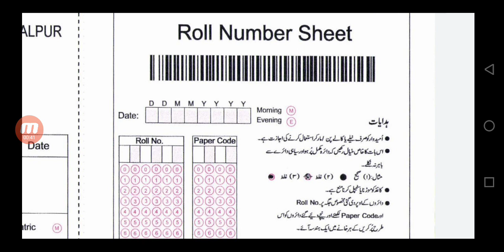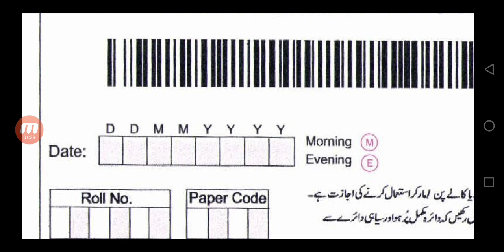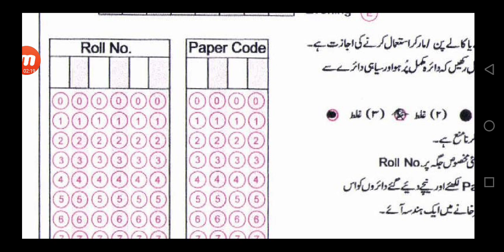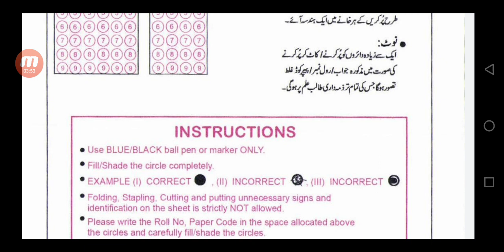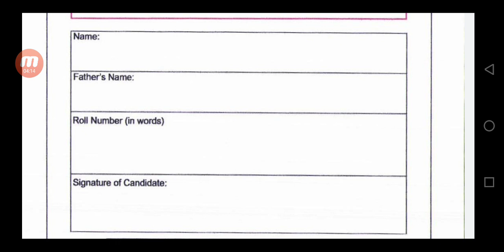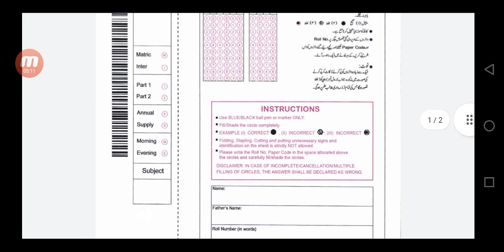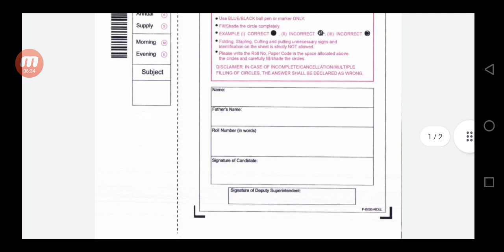3 Mistake you should never make in your exam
9th biology guess paper 2021,
9th biology,
9th biology chapter 1,
9th biology chapter 2,
9th bio chapter 1,
9th biology chapter 4,
9th biology pairing scheme 2021,
9th biology chapter 5,
9th bio chapter 2,
9th bio chapter 3,
9th bio paper presentation,
9th bio chapter 4,
9th bio chapter 5,
9th bio chapter 7,
9th bio mcqs,
bio new book 9th class,
9th class ki bio ki book,
9th class bio book,
class 9th by magnet brains,
9th bio chapter 9,
9th bio class,
9th bio first chapter,
9th biology full book test,
9th biology full book paper,
bio first lesson 9th class,
9th biology guess,
9th biology guide,
9th biology guess paper,
9th biology guess paper 2020,
9th biology guess 2021,
9th class biology guess paper,
biology guess paper 9th class 2021,
9th biology half book test,
9th class bio science in telugu,
9th class ki bio,
9th class ka bio,
9th class ki bio ki scheme,
9th class ka bio ka paper,
9th class ki bio urdu mein,
9th class bio lecture,
9th class bio science lessons,
9th biology model paper 2021,
9th class bi monthly test,
9th class biology urdu medium,
9th class bi monthly test science,
9th grade biology mcas,
9th class bi monthly test english,
9th bio ncert,
9th bio paper,
9th bio pairing scheme 2021,
9th bio paper scheme,
9th bio paper 2021,
9th bio paper 2020,
9th class bio pairing scheme 2021,
class 9th bio important question,
9th bio scheme,
9th bio science,
9th biology scheme,
9th biology smart syllabus,
9th biology subjects,
9th biology syllabus,
8th 9th bio science,
bio science 9th class,
class 9th biology s chand,
9th biology test,
class 9th bio tissue,
9th class bio science telugu medium,
class 9th bio ch tissue,
t sat 9th class biology,
unacademy class 9th bio,
9th class worksheet bio,
class 9th bio 1st chapter,
9th class bio science 1st lesson,
12th bio 9th chapter,
9th class bio science 2nd lesson,
biology guess paper 9th class 2020,
biology 9th class chapter 2,
9th biology chapter 2 notes,
9th biology chapter 2 malayalam,
bio 9th class chapter 2,
biology 9th class chapter 2 victers,
biology 9th class chapter 2 malayalam,
class 9th bio 3rd chapter,
9th biology chapter 3,
biology 9th class chapter 3,
9th biology chapter 3 notes,
9th biology chapter 3 malayalam,
biology 9th class chapter 3 notes,
9th biology class 3,
9th standard biology 3 chapter,
bio 9th class chapter 4,
biology 9th class chapter 4,
bio 9th class chapter 5,
biology 9th class chapter 5,
9th biology class 5,
bio 9th class chapter 6,
biology 9th class chapter 6,
9th biology chapter 6,
9th biology class 6,
biology 9th class chapter 7,
9th biology chapter 7,
9th biology class 7,
bio 9th class chapter 8,
9th biology chapter 8,
9th class bio chapter 9,
assignment class 9 9th biology,
biology 9th class chapter 9